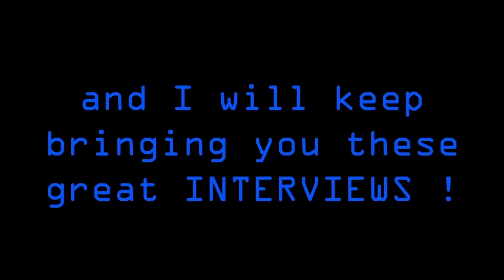Myles Goodwyn Singing Sign of the Gypsy Queen Live (1969-2023 )/Joe Satriani Interview Tues Jan 9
Mark Kendall of Great White, Traci Gunns and a few more that are being booked currently.
A great version of their hit song performed acoustically a few years ago. Myles was a true legend of a truly underrated Canadian band April Wine. This performance will give you goosebumps.